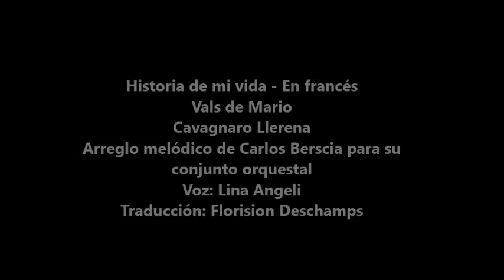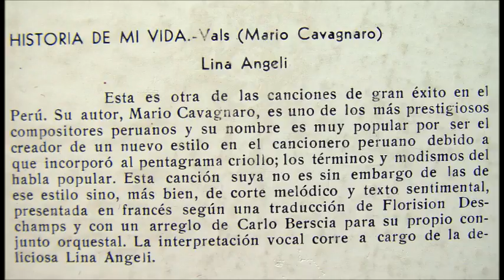Historia de mi vida - En frances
El arequipeño Mario Cavagnaro Llerena es autor y compositor de un sinnúmero de temas del cancionero peruano e internacional. Probablemente, su canción Historia de mi vida sea la que más ha sido grabada por artistas nacionales y extranjeros. Este tema editado por el bien recordado sello peruano Sono Radio, sin duda tiene la impronta del mismo Mario, quien era Director Musical de esa casa discográfica. Originalmente fue un vals, pero el gran acordeonista de origen italiano afincando en Lima Carlos Berscia, hizo un arreglo de corte melódico y por si fuera poco, para ser cantado en francés. La voz la puso Lina Angeli. Una verdadera joya sin duda.